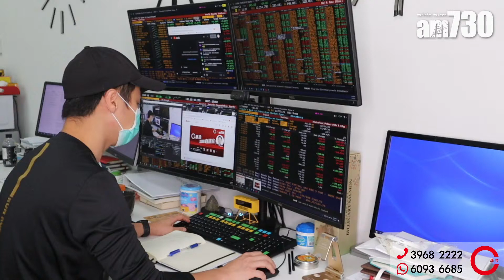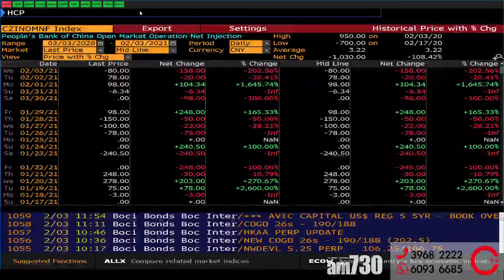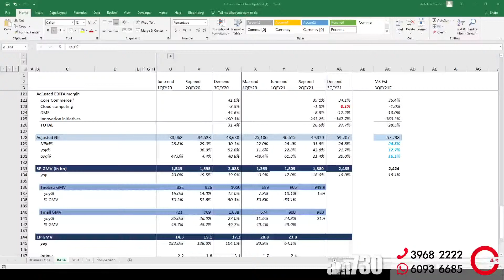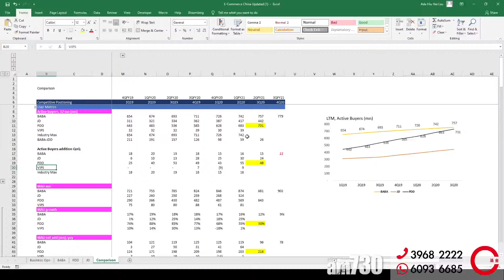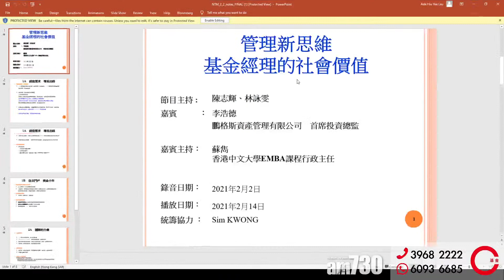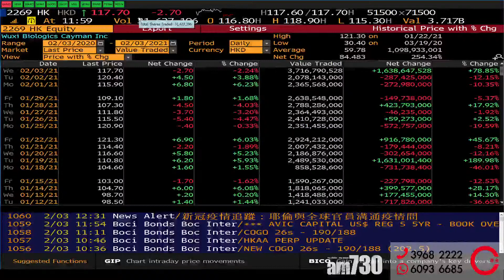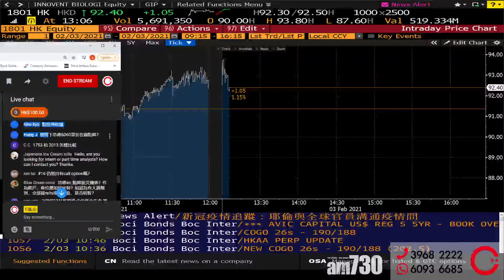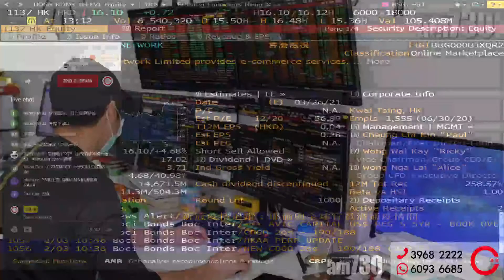【am730 x C基金直播】阿里最新業績│Hillhouse 入股諾誠健華9969因為BTK? (CFund Live 20210203)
00:00​ 大市分析
10:19​ 阿里最新業績
23:42​ Hillhouse 入股諾誠健華9969因為BTK?
30:26​ 解答觀眾提問

浩德星期一至五, 每日 12:10pm 左右會同AM730 Youtube頻道同步 Live !

方法四➡️網上開戶：由於系統升級中，暫時未能開放，不便之處，敬請原諒！
中原證券地址：香港九龍尖沙咀廣東道17-19號海港城環球金融中心南座8樓805-806室

1. 此影音未經香港證券及期貨事務監察委員會(「證監會」)審核。
2. 本影音所提供的內容只代表受訪嘉賓的個人意見，並不構成招攬或要約，或推薦購買或出售任何投資產品。